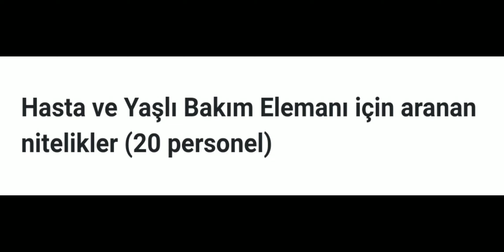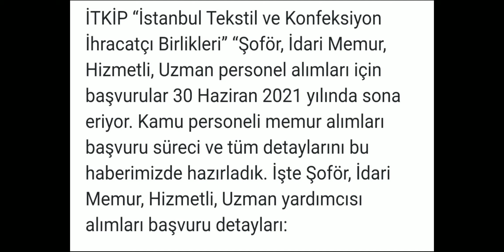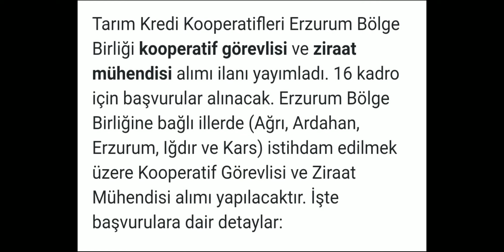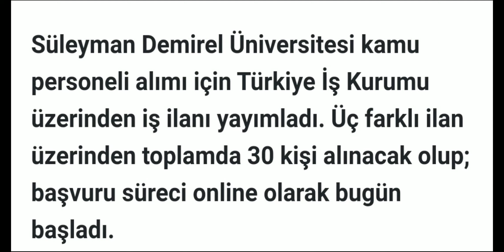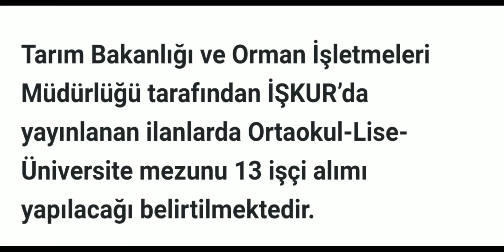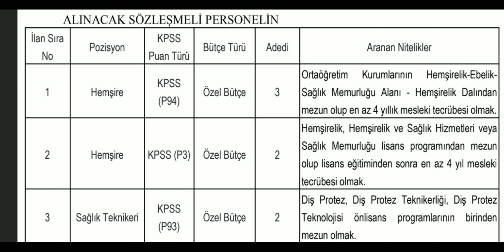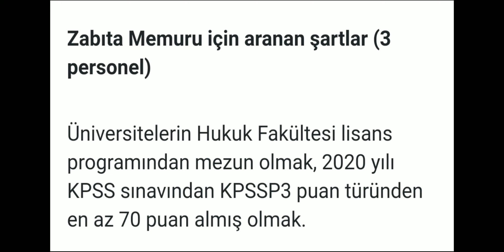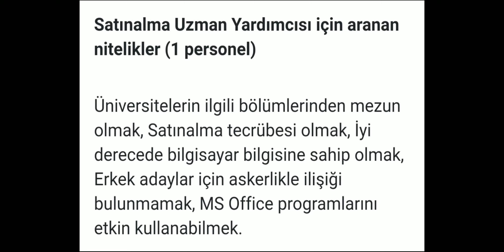17 ŞEHİRDE 300 KAMU PERSONELİ ALINIYOR... SON GÜN..